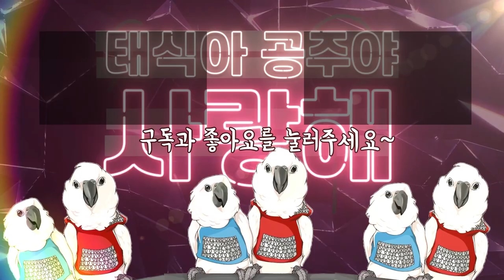앵무새 앞에서 절대 먹으면 안되는 것 ㅋㅋㅋㅋㅋ#식탐대마왕